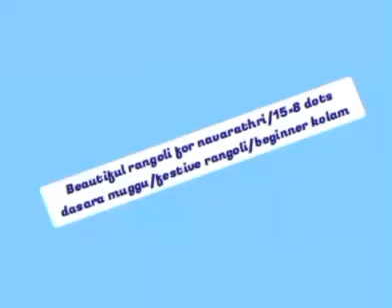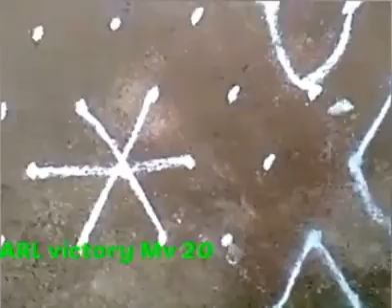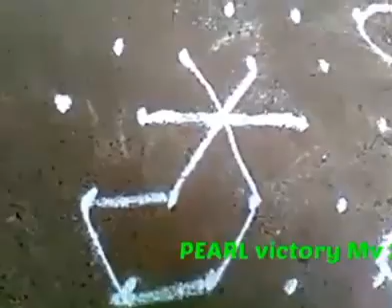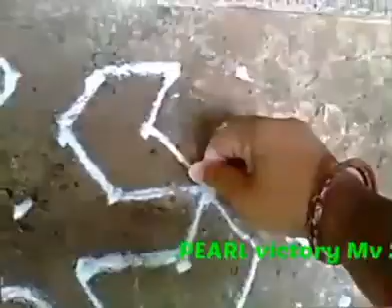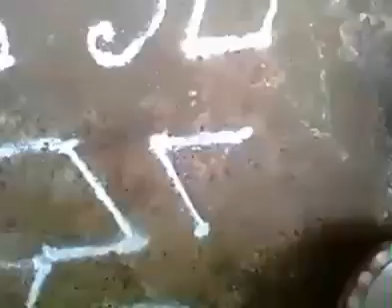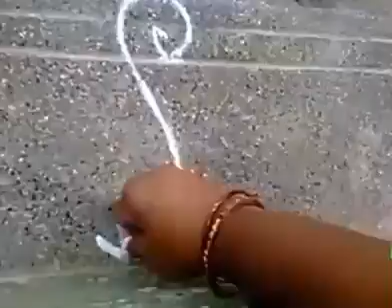Beautiful rangoli for navarathri/15×8 dots dasara muggu/festive rangoli/beginner kolam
kolam Design inspired @priyankasimpleDesigns4307